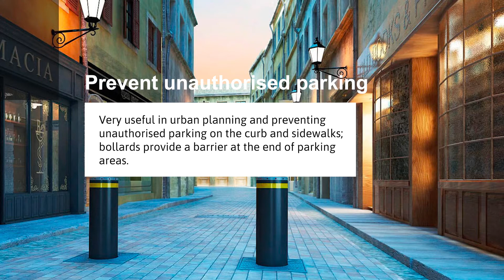FAAC Bollards for Safety, Security and Traffic Management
Bollards have become an essential part of almost all security and infrastructure safety plans today, while a lot more historic facilities are also deploying bollards to improve people movement and vehicle traffic. From simple waist-high fixed bollards to fully automatic retractable ones, bollards have evolved parallelly with the automobile industry.

They are widely used at facilities with a risk of vehicle damage, e.g.; banks, schools, government offices, museums, military buildings and corner buildings all should consider the installation of bollards.

With a wide range of physical security solutions, FAAC provides high-quality bollards for both pedestrian and vehicle traffic management, as well as impact-resistant crash bollards for critical facilities. FAAC is also known for its automatic bollards and other systems like gates, barriers, doors, parking and access control.